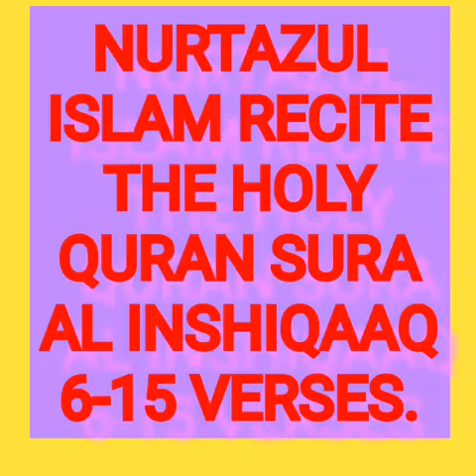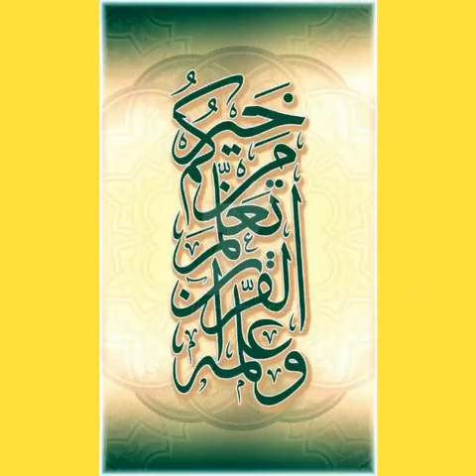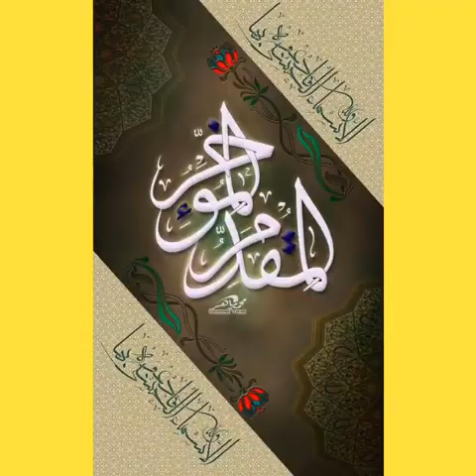NURTAZUL KHAN RECITE THE HOLY QURAN SURA AL INSHIQAAQ 6-15 VERSES.